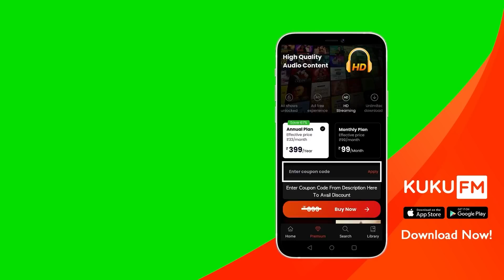மனம் அமைதிபெற எளிய பயிற்சி | Do not lose your Identity | Nithilan Dhandapani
-- CONNECT --
▶ Vero - theimmortalruler

-- Account Details --
Bank: Axis Bank
A/c No.: 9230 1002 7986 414
Branch: Trichy Road
IFCS Code: UTIB0000477
Name: Nithilan